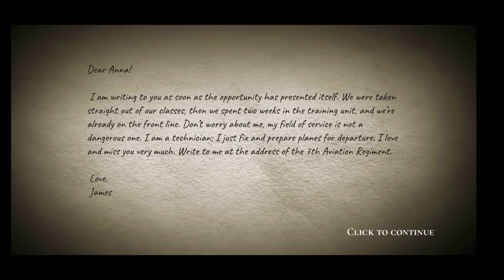Warplane Inc. Dogfight War Arcade & Warplanes WW2 GAMEPLAY.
Play war simulator with air fighters & war aircraft . Try World War 2 air combat

✈️ Military simulator & war arcade War Bomber ww2 arcade transfers you to the world of the WW2 air combat game ,  war games and the World War 2 air fighters . Fly a fighter in ultimate warfare of the war airplane games  . Welcoming WW2 dogfight & war aircraft at its finest on a huge variety of bombers .

If you’ve been looking for realistic war experience in top games war & ww2 aircraft , you better try our war bomber and open the history of the USSR ! For the fans of  military plot games like Tank Attack & aviation games with a military mode like Atomic Fighter Bomber & Pocket Squadron .

Two fictional states begin hostilities. Is it a defense or an invasion? War and love are two intertwined storylines as in the shooter wargame with psychological elements and surface-to-air flight model as in war inc. games . Sky battlefields need you , pilot !

Fight on the gunship of top games war and ww2 games , as well as historical airplanes of World War 2 in war games . The war simulation ww2 arcade presents an air fighters arcade filled with history. Take-off from the carrier to meet a WW2 warplane in the sky, enjoy playing USSR war simulator  war airplane games & bombers warfare ... A war aircraft is waiting for you in our war arcade ! Destroy planes commander and demonstrate how good you are in landings and take-off !

by admay gaming ❤️